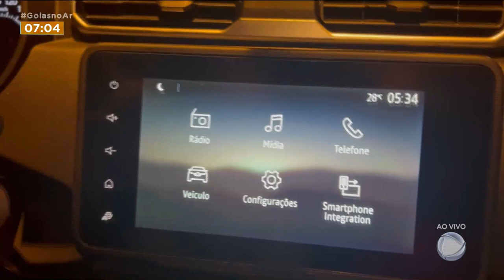TRÂNSITO: QUAIS OS PONTOS CRÍTICOS DE GOIÂNIA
O QUE A SECRETARIA DE MOBILIDADE PODE FAZER PRA MELHORAR A SITUAÇÃO?